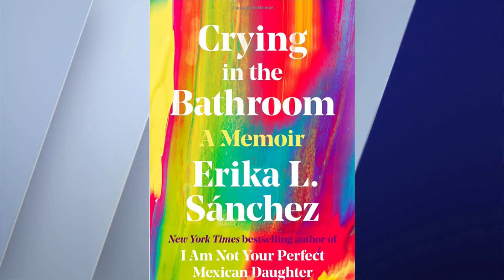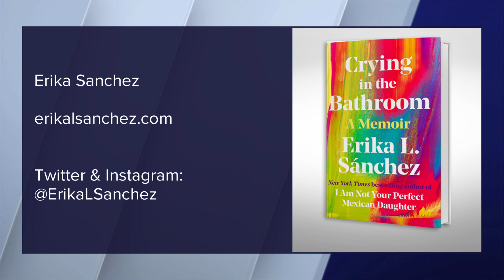"Crying in the Bathroom: A Memoir"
Chicagoan Erika Sanchez is the author of the New York Times bestseller which is also being made into a movie, I Am Not Your Perfect Mexican Daughter... now releasing her memoir, CRYING IN THE BATHROOM